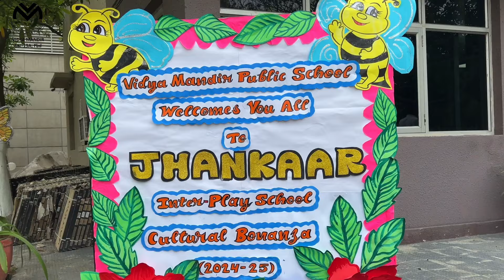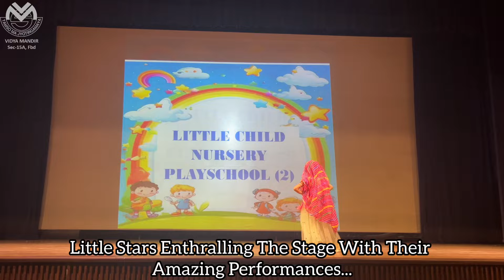Inter-Playschool Extravaganza, Jhankaar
VMPS recently hosted the Inter-Playschool Extravaganza, Jhankaar. This event gave preschoolers a stage to show their talent. The young performers enthralled the audience with their energy and enthusiasm.
A special highlight was the Mom & Kid Duo segment, where children performed with their mothers, creating unforgettable moments.

Jhankaar allowed children to shine and express themselves while building confidence and exploring new interests in a fun and supportive setting.